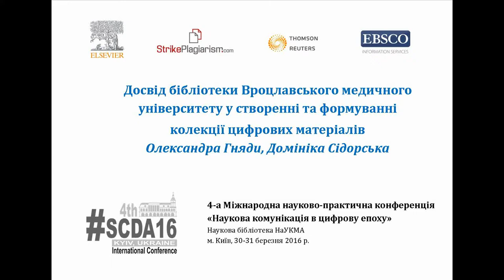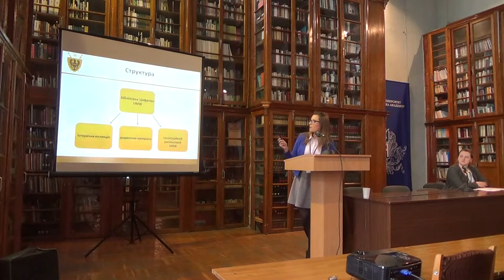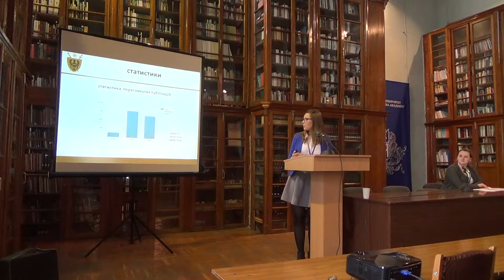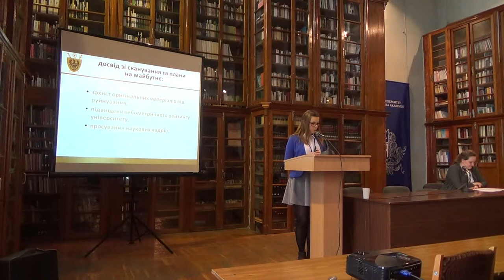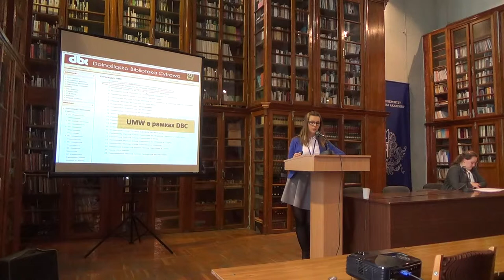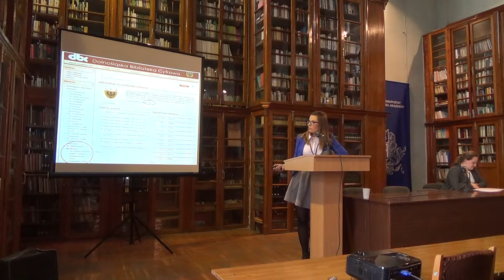SCDA16: Олександра Гняди, Домініка Сідорська - Репозитарій Вроцлавського медичного університету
Досвід бібліотеки Вроцлавського медичного університету у створенні та формуванні колекції цифрових матеріалів
Олександра Гняди, редактор Нижньосілезької цифрової бібліотеки та Домініка Сідорська, завідувач відділу комплектування та опрацювання фондів бібліотеки Вроцлавського медичного університету на 4-ій Міжнародній науково-практичній конференції  "Наукова комунікація в цифрову епоху" (Наукова бібліотека НаУКМА, м. Київ, 30-31 березня 2016 р.).